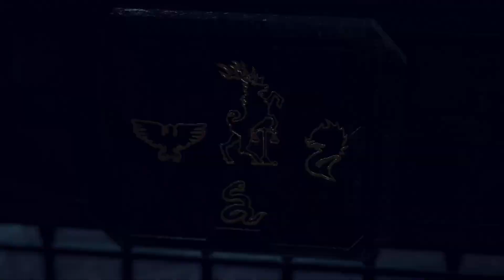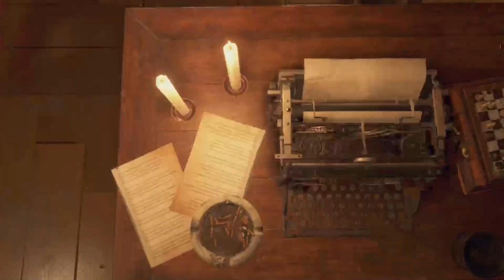WIR DÜRFEN ASHLEY STEUERN ▪ Resident Evil 4 Remake Folge 18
Ich bin mir ziemlich sicher, dass das hier ein infiziöses Projekt wird.
► Info: Das Überleben ist erst der Anfang. Mit an Bord sind ein modernisiertes Gameplay, eine neu entwickelte Storyline und lebhaft detaillierte Grafik. Resident Evil 4 markiert die Wiedergeburt eines echten Schwergewichts der Industrie.